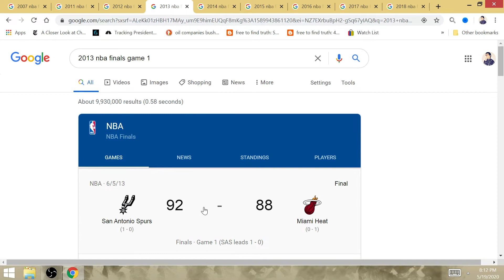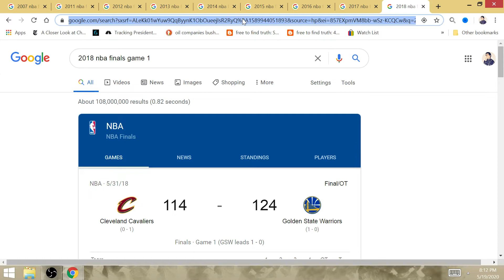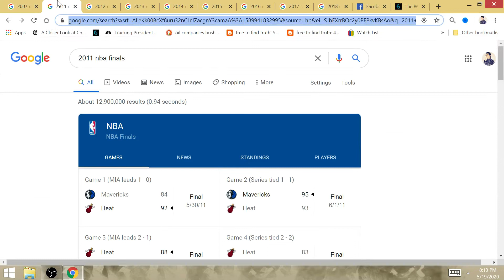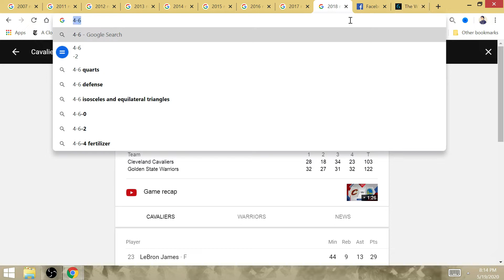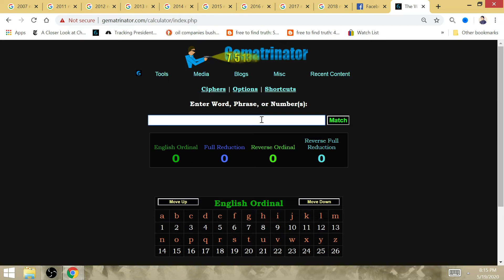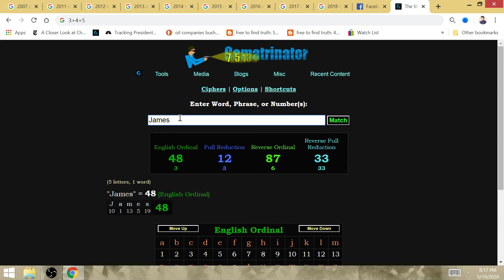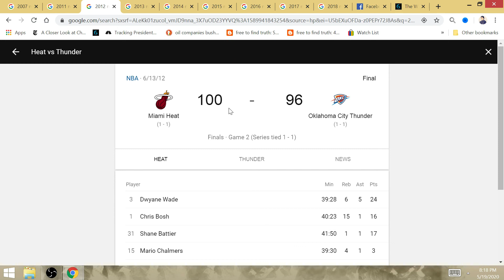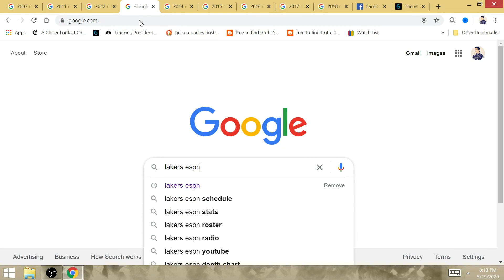2020 NBA Finals: King LeBron James-Lakers Win in 5! GIANNis-Milwaukee Bucks Win Game 2 | GIANNa #2!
The Lakers will win 1 of 2 at Milwaukee, the question will be "Can the Bucks steal a game at LA?". The Lakers will win their 2 games at Staples, and will clinch the series at Milwaukee.